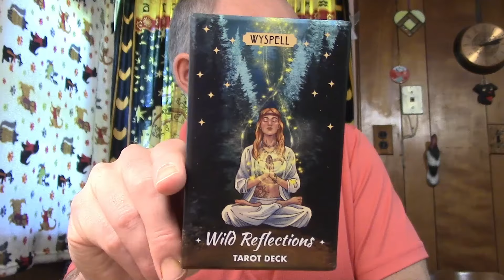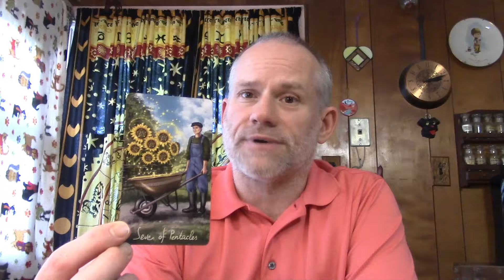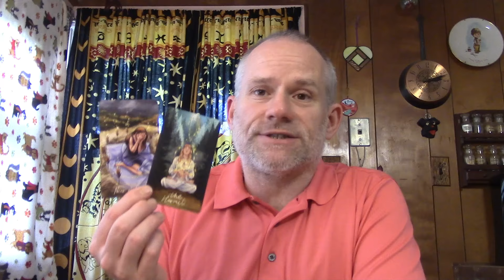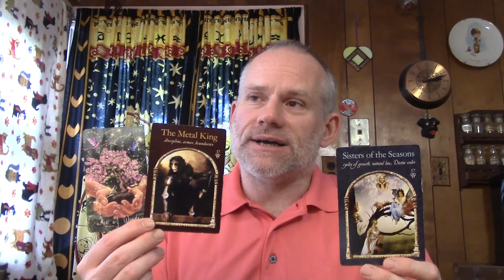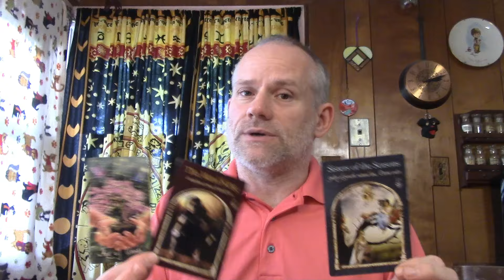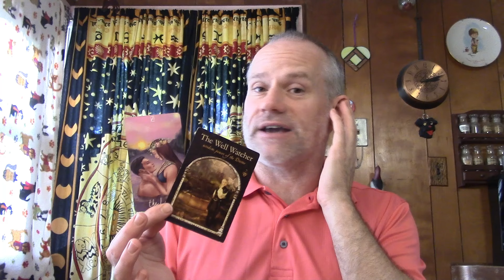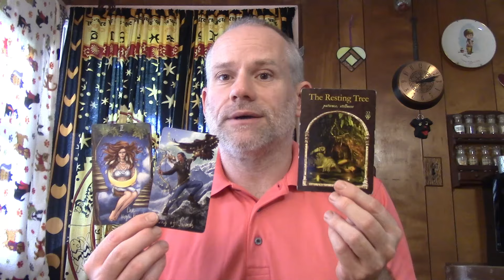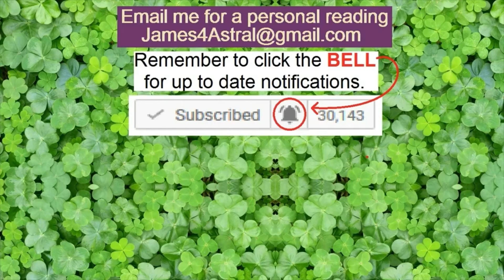Taurus - Is It All About Perspective ?